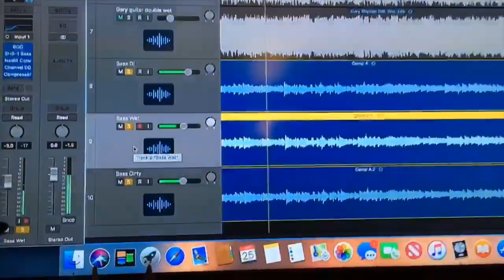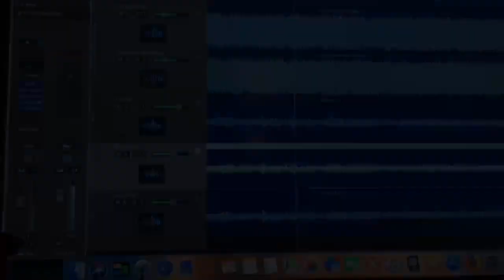Niviane Guitarist Gary Tarplee Recording Update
Niviane guitarist Gary Tarplee checks in with an update on the new Niviane album.